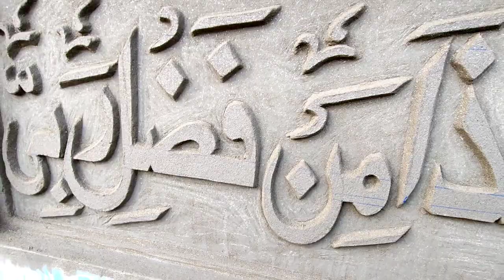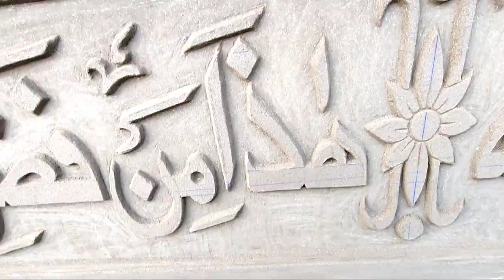Arabic Calligraphy with Cement || Haza Min Fazle Rabbi❤️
In this video I show you How to Arabic Calligraphy on the Wall with Sand and Cement

Have Fun.

Things Used...

Sand
Cement
Knife (for cutting)

Good Bye.